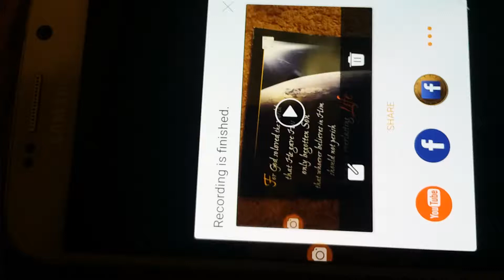GodSpeed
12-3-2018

Merry "Christ" mas